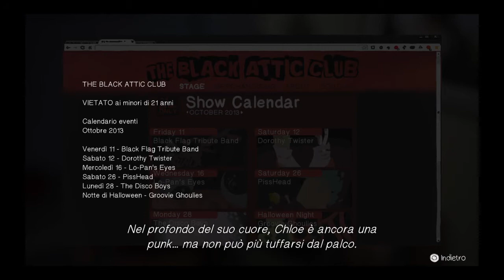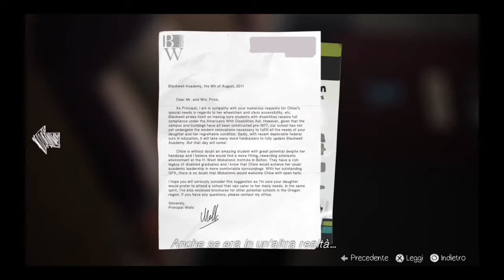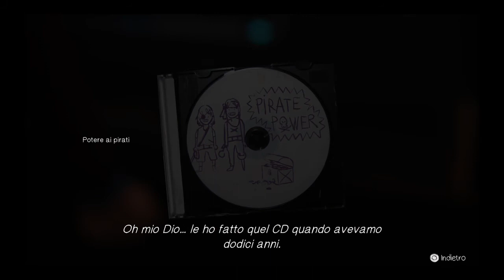LIFE IS STRANGE - Dark room - Gameplay #21 - SUB ITA